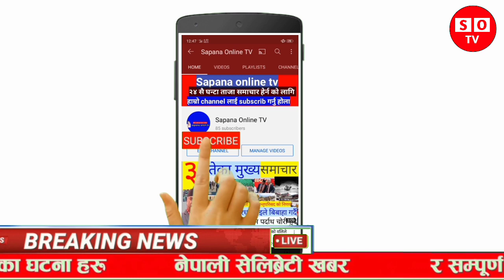Exclusive🔴OMG भर्खरै एक्कासि केभयो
Exclusive🔴OMG भर्खरै एक्कासि मन्त्रीको घर्मै गो`लि हानेपछि छातिमा लाग्यो गोलि,छिटो हेर्नुस